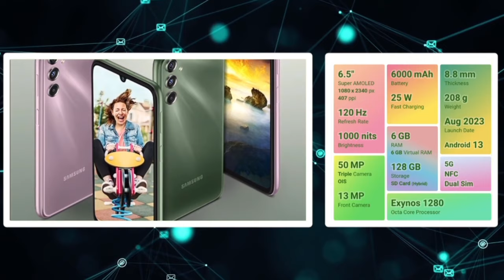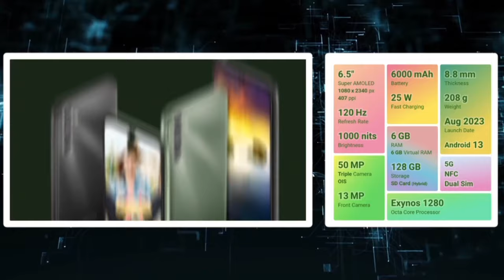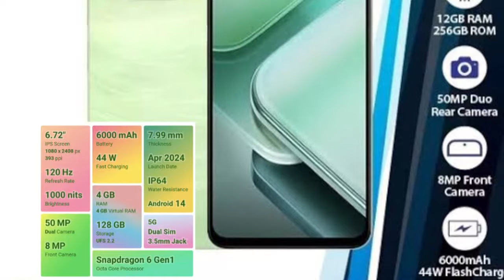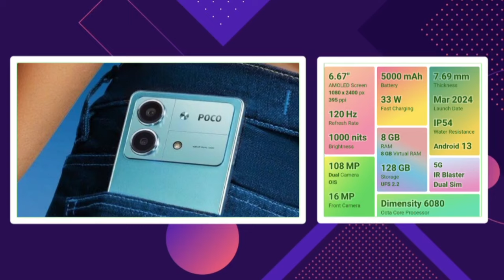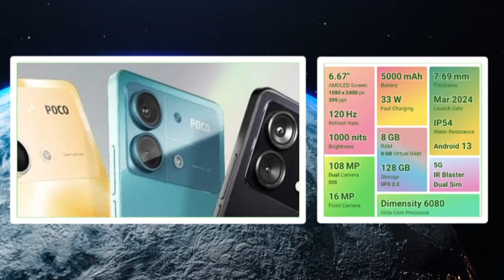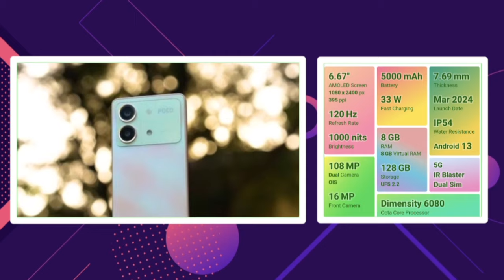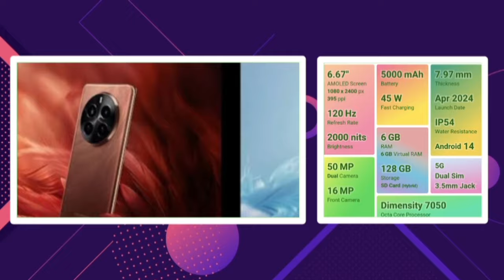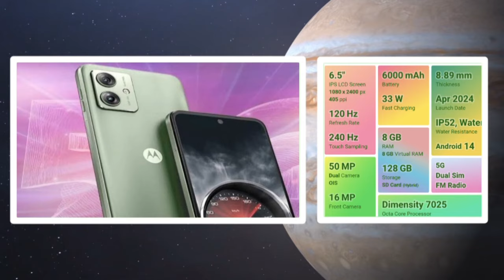Best 5g smartphones under 15000 tamil in 2024 | top 5 5g mobiles under 15k